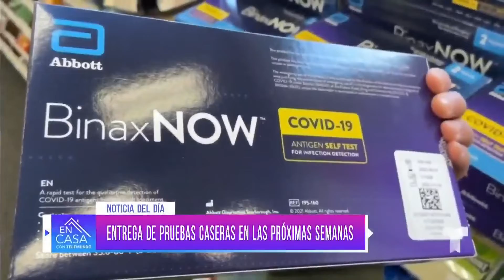La Casa Blanca firma contratos para entregar pruebas de COVID-19 | Telemundo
Las pruebas caseras comenzarán a enviarse por correo de forma gratuita ante el alza de contagios de coronavirus.